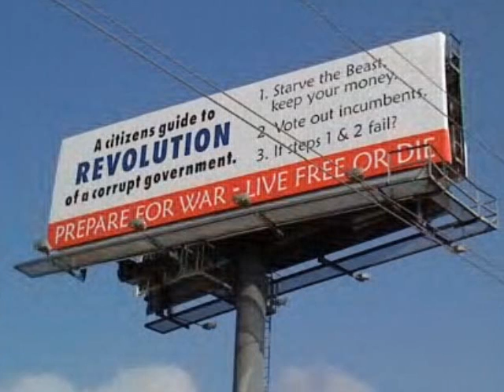Toxic oil spill and toxic rains could destroy North America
The British Petroleum oil spill is threatening the entire eastern half of the North American continent with "total destruction," reports say.   An ominous report by Russia's Ministry of Natural Resources warned of the impending disaster resulting from the British Petroleum (BP) oil and gas leak in the Gulf of Mexico, calling it the worst environmental catastrophe in all of human history, the European Union Times reported.   Russian scientists believe BP is pumping millions of gallons of Corexit 9500, a chemical dispersal agent, under the Gulf of Mexico waters to hide the full extent of the leak, now estimated to be over 2.9 million gallons a day.
Experts say Corexit 9500 is a solvent four times more toxic than oil.   The agent, scientists believe, has a 2.61ppm toxicity level, and when mixed with the warm waters of the Gulf of Mexico, its molecules will be able to "phase transition."   This transition involves the change of the liquid into a gaseous state, which can be absorbed by clouds. The gas will then be released as "toxic rain" leading to "unimaginable environmental catastrophe" destroying all life forms from the "bottom of the evolutionary chart to the top," the report said.

Toxic Oil Spill Rains Warned Could Destroy North America